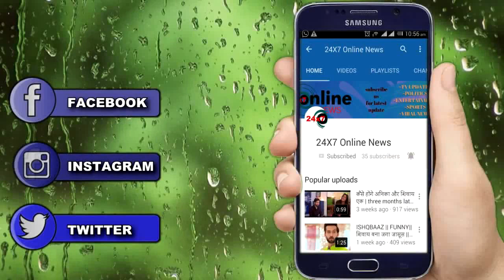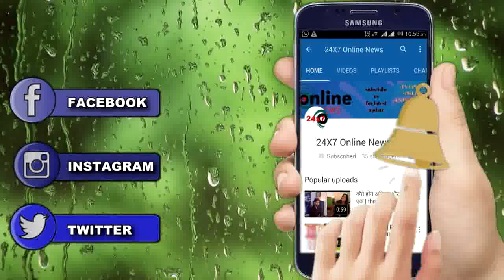KASAUTII ZINDAGI KAY || Switzerland में KOMOLIKA बताएगी ANURAG को “PRERNA की शादी की सच्चाई"